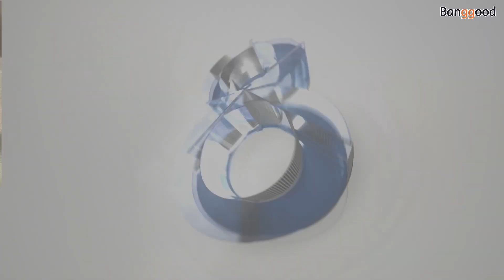10 Most Popular Xiaomi Gadgets under 20$ in 2020|Buy at Banggood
Description
This video is for some interesting Xiaomi Tech Under $20，Here are 10 super cool and cheap Xiaomi gadgets under 20$ dollars that I find super awesome and can definitely recommend these Mi products to you in 2020!